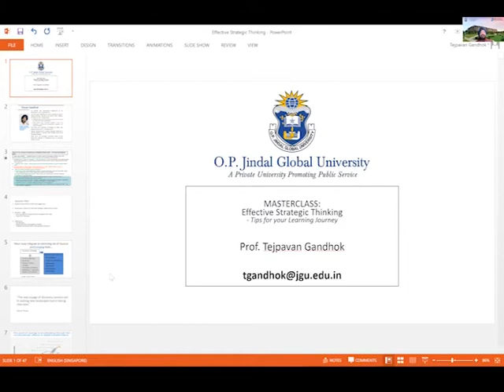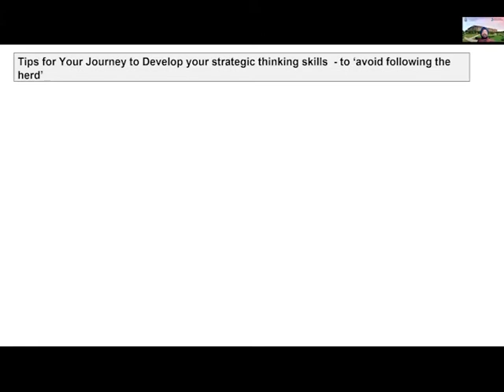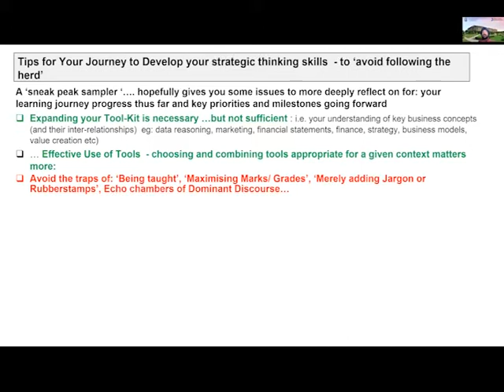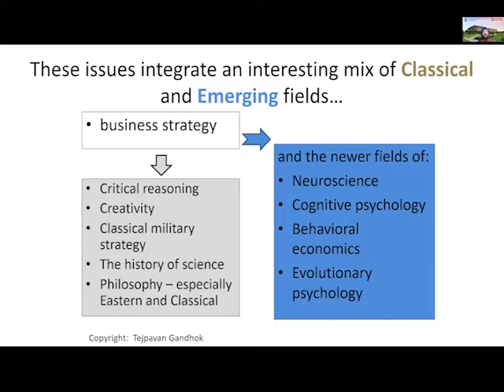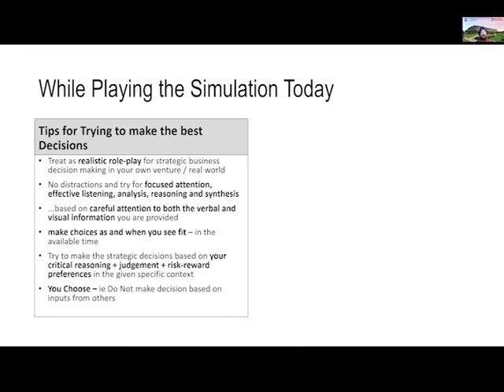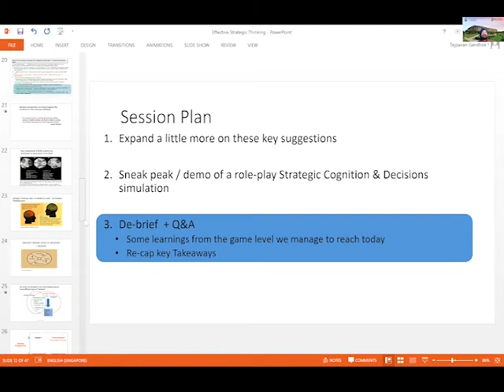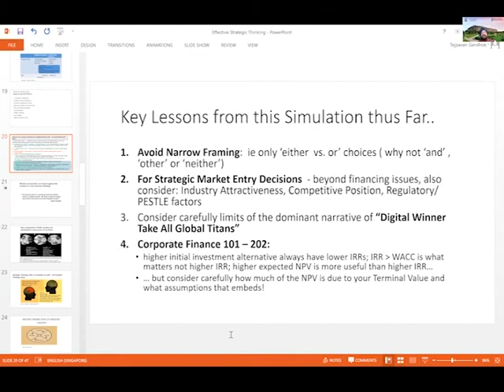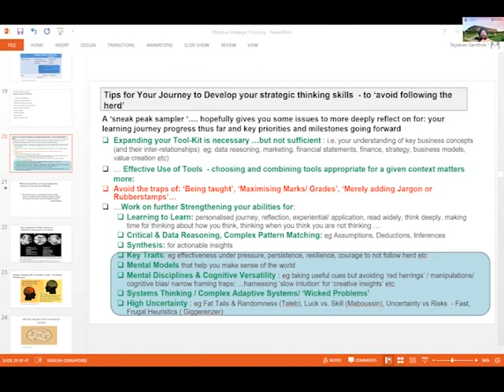How To Enhance Your Leadership Abilities? Masterclass by Dr. Tejpavan Gandhok, Vice Dean at JGBS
Enhance your leadership abilities with JGBS 1st MBA Masterclass by Dr. Tejpavan Gandhok’s on ‘Improving Strategic Leadership Capabilities’. Dr. Gandhok is a Prof. of Practice and Vice Dean of Outreach at O.P. Jindal Global University.